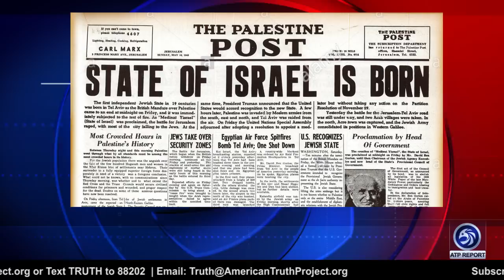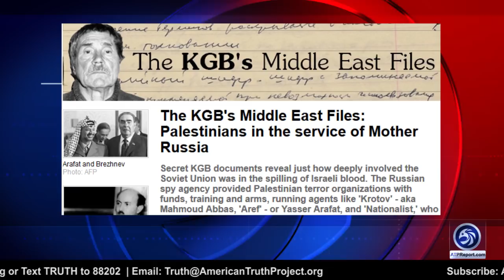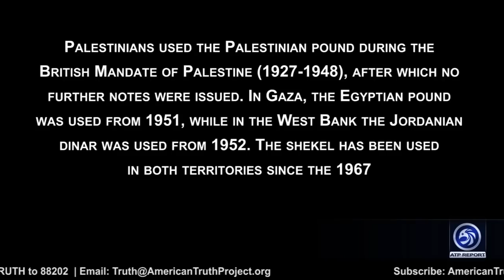Robert Spencer Exposes The Palestinian Delusion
An ATP Report Production - In this episode of the APT Report, Barry interviews Robert Spencer, Director/Editor of JihadWatch/Founder of JihadWatch.org. Robert talks about his new book, The Palestinian Delusion.